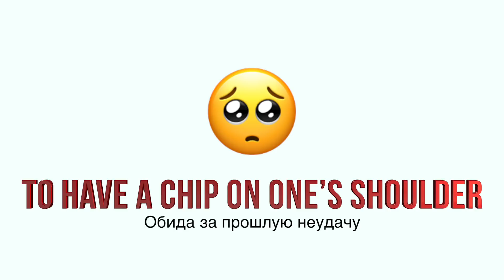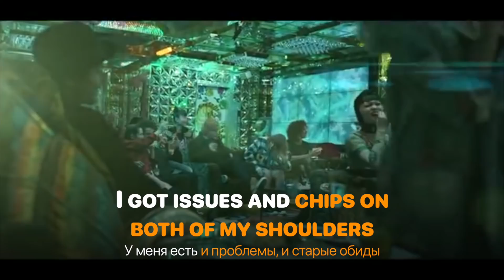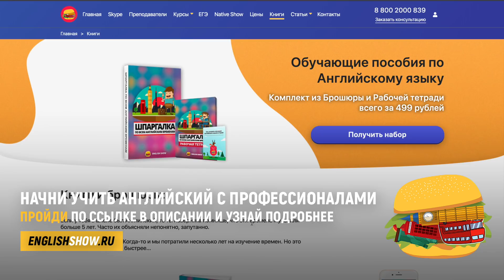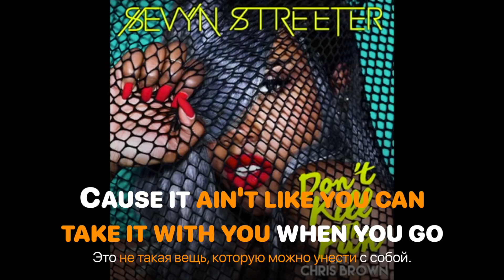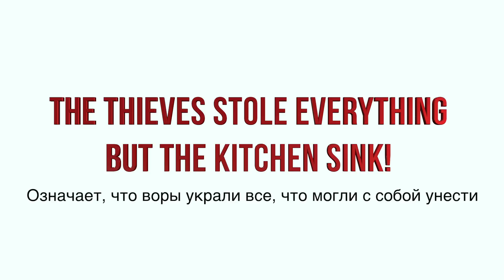Крутые разговорные фразы для свободного общения на английском👍 | Инглиш Шоу - Английский с нуля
Про видео:

Знаете ли вы, что отвечать на фразу Everything But the Kitchen Sink? Скажем сразу, что к раковине это не имеет никакого отношения, так как это одна из 10 идиом, которые стоит знать каждому.

В этом видео мы разберем фразы, или идиомы, которые очень часто можно услышать в фильмах и не только - это фразы из разговорного английского. А еще в видео мы расскажем о небольшой новости, связанной с Максом, который "Верните Макса!".

Приятного вам просмотра и забудьте написать ваше авторитетное мнение о видео в комментариях✊

P.S. До 15 мая у нас действует акция: при покупке Native Show вы получите еще три книги в подарок ( "Английский для путешествий", "Все времена английского" и "Рабочая тетрадь по всем временам"). Кликайте и узнайте подробнее